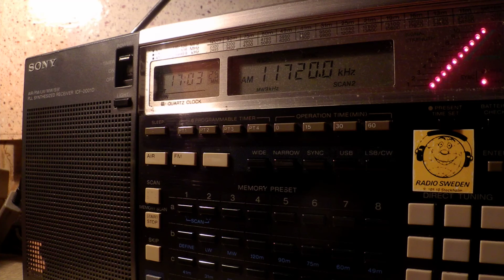13 12 2014 Radio Assenna in Tigrinya to EaAf 1702 on 11720 Secretbrod